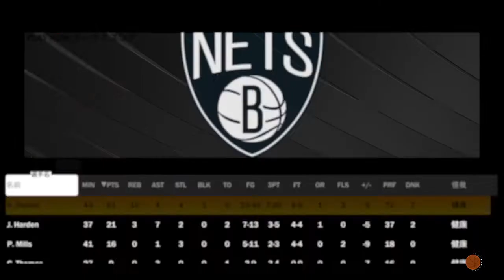NBA 2K22_20211204レイカーズvsネッツ